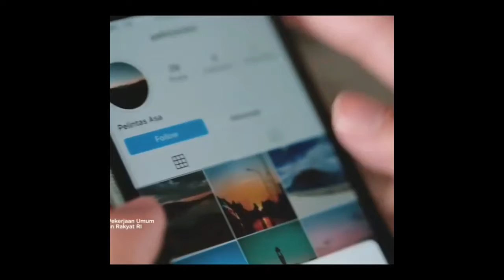Jalan-Jalan ke Kalimantan Barat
Episode perjalanan seorang vlogger syantik Pury yang kali ini ke Propinsi Kalimantan Barat
Seperti apa perjalanannya Pury menelusuri sungai dan destinasi wisata dimana Kementerian PUPR ikut andil dlm penataan kawasan tersebut.

Courtesy: Kementerian PUPR